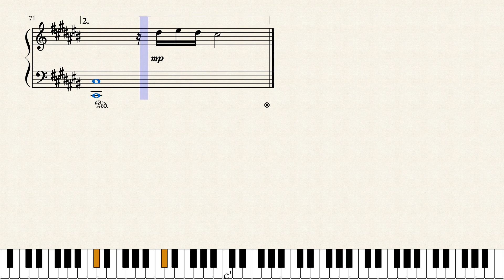BTS (방탄선년단) - Butterfly [PIANO TUTORIAL]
This is my first arrangement made :D I am not a big fan of BTS, but I really like their song "Butterfly" so I turned it into a piano piece. Just to let you know, I based this piece on DooPiano's arrangement of the song since I listened to it to know how the full song goes. Also, I just started listening to BTS this quarantine :) I hope the sheets are easy to read for you, and let me know if you tried playing it. I'd love to hear you all playing my arrangment :)